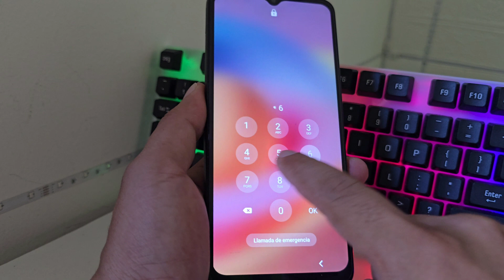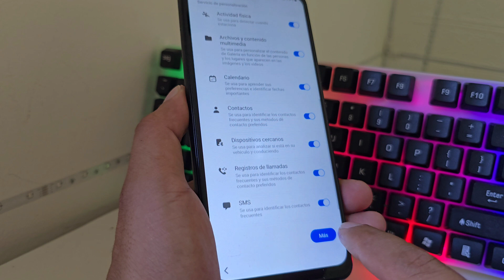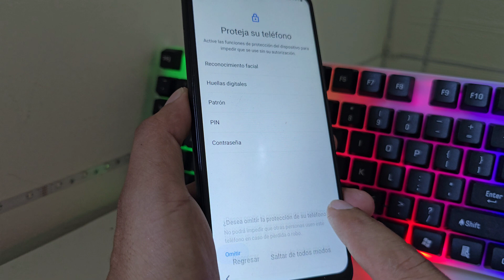Eliminar cuenta google samsung con contraseña sin pc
Eliminar cuenta google samsung a12 con contraseña sin pc,
eliminar cuenta google samsung a12 android 13 sin pc,
eliminar cuenta de google samsung a12 android 13 nuevo metodo,
eliminar cuenta de google samsung a12 android 12,
eliminar cuenta de google samsung galaxy a12 android 13,
eliminar cuenta de google samsung galaxy a12 sm-a127m,
eliminar cuenta de google samsung galaxy a12 android 11,
eliminar cuenta de google samsung galaxy a12 android 12 actualizado,
eliminar cuenta de google samsung a12 android 11,
eliminar cuenta de google samsung a12 android 13,
eliminar cuenta de google a samsung a12,
eliminar cuenta de google samsung galaxy a12 android 12,
bypass frp galaxy a12,
eliminar cuenta de google samsung galaxy a12 con pc,
como eliminar cuenta de google samsung a12 sin pc,
como eliminar cuenta de google samsung a12 con pc,
como eliminar cuenta google de un samsung a12,
como eliminar una cuenta de google samsung a12,
como eliminar cuenta google celular samsung a12,
como eliminar una cuenta de google del celular samsung a12,
como eliminar una cuenta de google de un samsung a12,
como eliminar cuenta de google de un samsung galaxy a12,
como eliminar cuenta de google de un samsung a12,
eliminar cuenta de google en samsung a12 sin pc,
eliminar cuenta de google en samsung a12 con pc,
como eliminar cuenta de google en samsung a12 sin pc,
eliminar cuenta de google en samsung galaxy a12,
como eliminar cuenta de google en un samsung a12,
eliminar cuenta de google en android samsung a12,
formatear samsung a12 eliminar cuenta google,
eliminar cuenta google a12 frp samsung a12,
eliminar cuenta google frp samsung a22-5g a12,
eliminar cuenta de google samsung galaxy a12 sm-a125m/n/f 2024,
eliminar cuenta de google samsung galaxy a12 ultima version,
eliminar cuenta de google samsung galaxy a12 sin talkback,
como eliminar la cuenta de google samsung a12,
como eliminar la cuenta de google de un samsung a12,
cómo eliminar la cuenta de google de un samsung a12,
eliminar cuenta google samsung a12 pc,
eliminar cuenta google samsung a12 sin pc,
eliminar cuenta de google samsung galaxy a12 sin pc,
remove frp samsung a12,
eliminar cuenta de google samsung galaxy a12 sm-a125m,
cómo eliminar cuenta google de un samsung a12,
como eliminar cuenta de google de un dispositivo samsung a12,
samsung a12 frp bypass no talkback,
samsung a12 android 10 frp bypass,
1 click frp unlock samsung a12 frp bypass,
eliminar cuenta de google samsung galaxy a12 2024,
bypass google samsung a12,
quitar cuenta google samsung a12 pc,
saltar cuenta google samsung a12